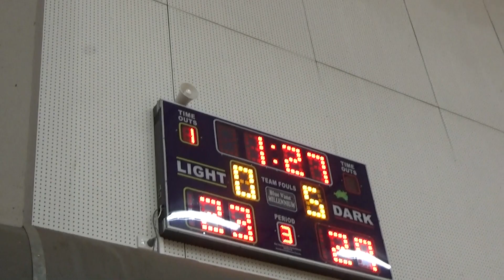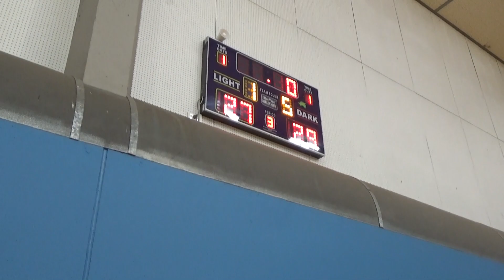IGS Basketball Semi Final Ivanhoe vs Trinity 28/02/20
Ivanhoe Grammar School Basketball Firsts vs Trinity 28/02/20
Semi Final